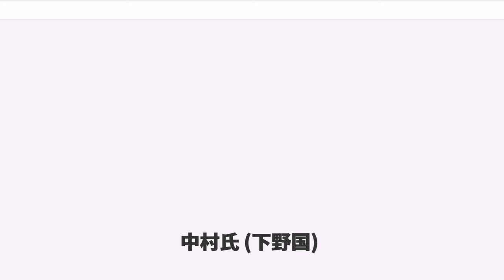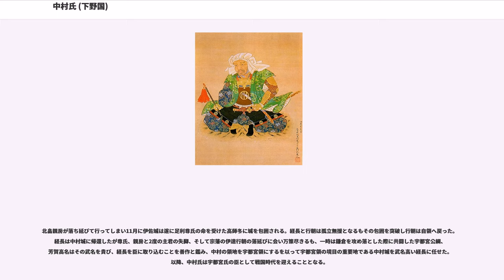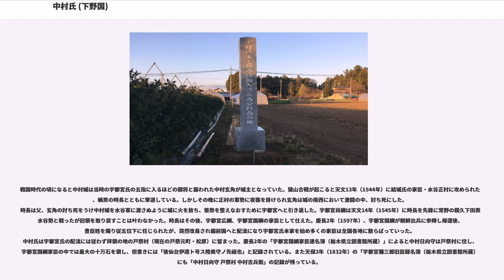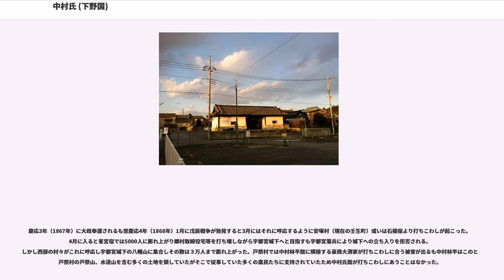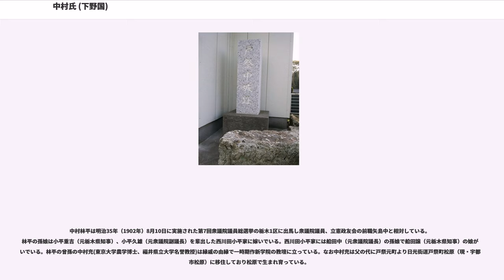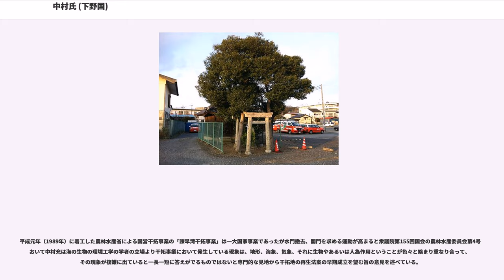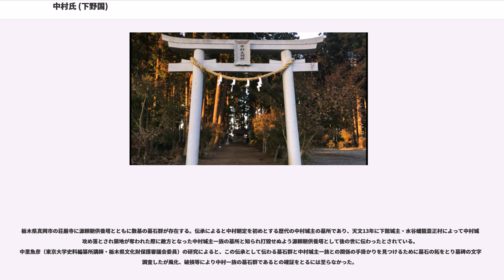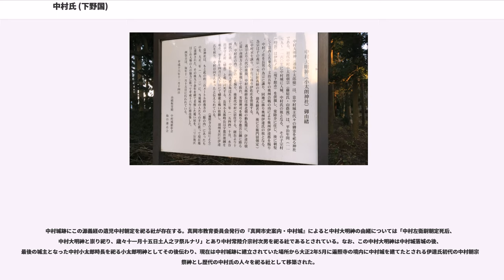中村氏 (下野国)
中村氏（なかむらし）は、藤原北家山蔭流・藤原実宗が天永2年（1111年）に常陸介に任命され常陸国の伊佐荘中村に住し中村氏を称したことに始まる。伊達氏の祖とされ、常陸国伊佐郡の伊佐氏とは同族。戦国時代までは下野国の中村城を拠点とし、戦国時代以降は宇都宮を拠点とした一族。

藤原北家山蔭流、参議・藤原安親の孫で、従四位下・越前守、藤原為盛の子藤原定任の長男藤原実宗が天永2年（1111年）に常陸介に任命され常陸国の伊佐荘中村に住した。
『新編常陸国誌』や『梁川八幡神主菅野氏系譜』によると「実宗初て伊佐中村に居る、因て中村を氏とす」とあり藤原実宗が中村氏を称し、中村氏の祖とされる所以となっている。
真岡市中地区の古寺社にはいくつかの中世古記類が伝存しているが、それらの多くは中村荘の領主を中村城館跡の主である中村氏とし、伊達氏の先祖とすることで共通した性格を持つ。中里魚彦（東京大学史料編纂所講師・栃木県文化財保護審議会委員）はこうした古記類などを検討し、伊達氏が常陸国伊佐荘（伊佐郡）中館から興ったというこれまでの見解については問題はないが、伊佐氏の祖が中村荘に居して中村氏を称し平安末期から鎌倉初期に伊佐郡に移ったのではないかという新たな見解を示した。
延宝5年に行われた陸奥仙台藩による伊達氏旧跡調査に接した窪田権九郎所々廻見覚書によるところの伊達氏源流の伝承については中村地域の主体的な行動により形成されたものであろうとし『真岡市史』などのはこの書を元に、中村氏の伊佐郡移住説について中村氏の存在そのものや伊達氏発祥地伝承自体についても討すべき余地が多いとしていたが、近年の研究ではこの仙台藩による伊達氏旧跡調査のさいに伊達宗村が中村八幡宮に奉納した遺品が下野の中村で見つかり、朝宗を伊達家始祖とする伊達家としては尊卑分脈にない伊達宗村が始祖となるようなことのないよう所々廻見覚書に記したとされる。なおこの伊達宗村遺品の軍配団扇は現在仙台市博物館の所蔵とされている。またこの伊達氏旧跡調査が行われ発見された伊達宗村遺品を回収すべく延宝6年、伊達綱村が伊達家の宝刀備前義光（栃木県文化財指定）を中村八幡宮に奉納し交渉の末、伊達宗村遺品奥州凱旋後軍配団扇（仙台博物館所蔵）を仙台藩の元に回収したとされる。この綱村が奉納した宝刀の箱書きには「大織冠十八代之苗裔我が伊達家氏之始祖常陸介宗村會て指揮団扇一握を当宮に奉納す」と記載されておりこの地を発祥の地とし宗村を始祖と当時の藩主・綱村が認めていたとされている。
下野国中村氏の家紋は元来、藤原氏宗家以来の丸に剣片喰紋を用いていたが、文治5年（1189年）の奥州合戦の功に念西（伊達朝宗）が源頼朝より幕紋二引両紋を拝領し伊達氏はその後、数代にわたり幕紋二引両紋を用いていたが、後に下野国中村城の城主となる中村朝定は頼朝より拝領した幕紋二引両紋を用いず、藤原氏以来の丸に剣片喰紋を用いたとされている。そのため下野国中村氏の中村朝定直系の子孫は丸に剣片喰紋を用いている。

下野国の中村荘は元来藤原氏宗家の管理地であったが源義朝が下野守に任じられると義朝の勢力下となっていた。保元元年（1156年）に保元の乱が起こると都において高松院の蔵人であった藤原朝宗は下野国芳賀郡中村荘に下向し中村八幡宮の南東に中村城を築いて中村荘を管理し朝宗は中村太郎と称し後に入道して念西と称したとされている。

治承4年（1180年）に源頼朝が挙兵すると母方の従弟という関係もあり麾下に参じた。文治5年（1189年）の奥州合戦においては念西の4人の息子、為宗、為重（宗村）、資綱、為家が前衛として出陣、藤原泰衡軍の最前線基地である信夫郡の石那坂の城砦を攻略して、大将の佐藤基治を生け捕りとした。この功により激戦地阿津賀志山がある陸奥国伊達郡を賜り地頭となった。

念西は領地の仕置きを行い、長男の為宗は常陸国伊佐（伊佐城）、次男の為重（宗村）は陸奥国伊達郡、三男の資綱は下野国中村（中村城）を拝領した。

下野国中村（中村城）を拝領した資綱はそのほとんどが鎌倉で起居していた。念西は奥州合戦以前に養子として迎え入れていた義宗（朝定）を常陸冠者為宗に託し義宗（朝定）が成人となると中村城を継がせた。義宗（朝定）は治水に励み、下野衣川（現在の鬼怒川）よりの水路を勝瓜口（現在の栃木県真岡市勝瓜近辺）より領内への用水路開拓を自らの治世に尽くした。中村領民は朝定が亡くなった後に中村城近くに朝定を慕い朝定を祀った『...